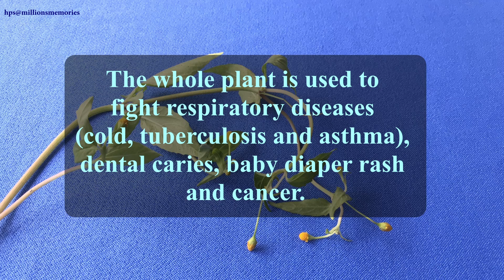Marsh Para Cress (Acmella uliginosa) medicinalplants vegetables 🟡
Scientific Name: Acmella uliginosa (Sw.) Cass
Family: Asteraceae